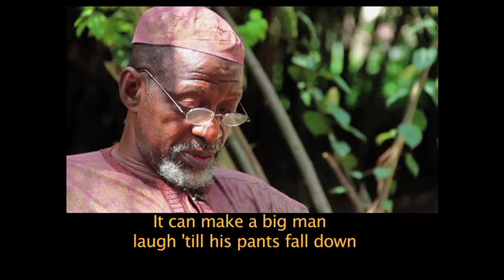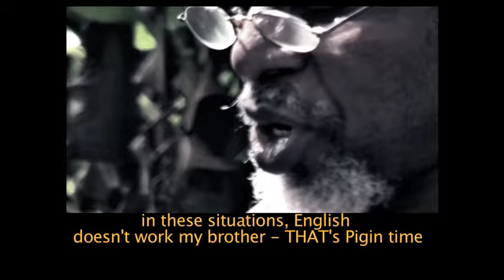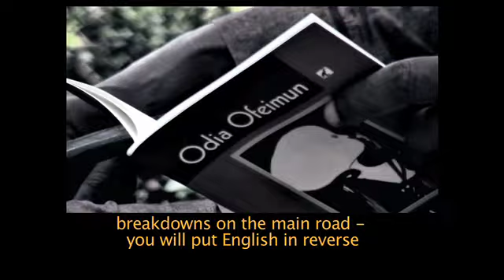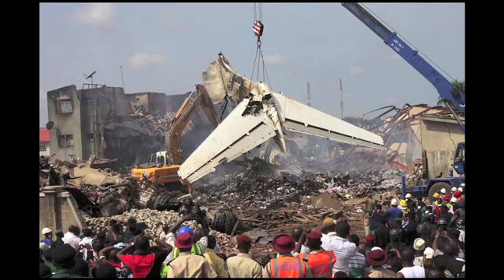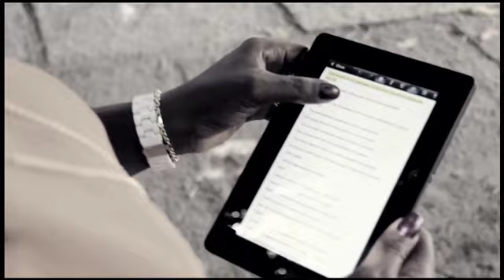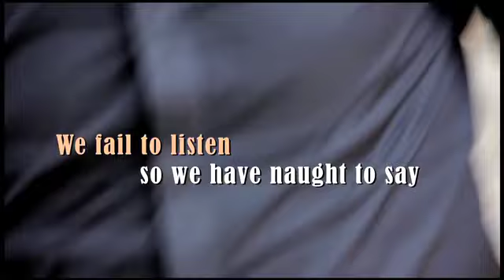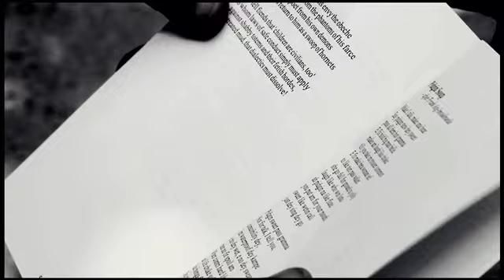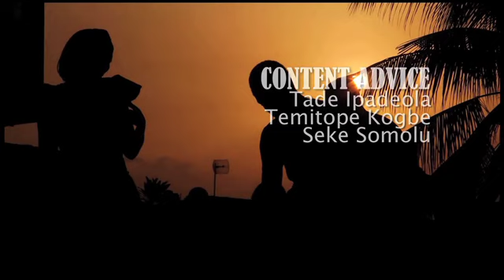METAMORPHINGS 004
A 25mins documentary on the Nigerian poetry scene. Screened in London as part of the 2012 UK Olympics program (London).